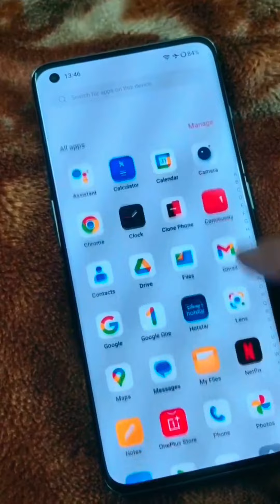OnePlus 11 Amazing Features & BGMI Gaming 🔥